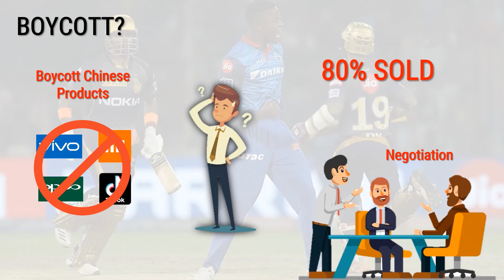IPL 2020 Star India Saga | IPL2020 puts the Broadcasting Giant in trouble | VIVO pulls out of IPL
With the IPL2020 finally set to take place in the UAE after the many meeting of the ICC and the BCCI, the fans and the players are at joy with the news.

However, all is not rosy when you have 3000 crore investment riding on the IPL 2020, such is the situation of Star Sports India.

In this video we showcase what's in store for Star India with the IPL finally receiving a go-ahead, whether Star is staring at a huge loss, or is there still some hope at the end of the tunnel.

About SportEd India:
SportEd India is a venture dedicated to Sports Content, Sports News, Interviews & Educational Content (Of Sports Management) is concerned.

Our aim is to spread awareness and enhance the valuation of sporting properties in India.